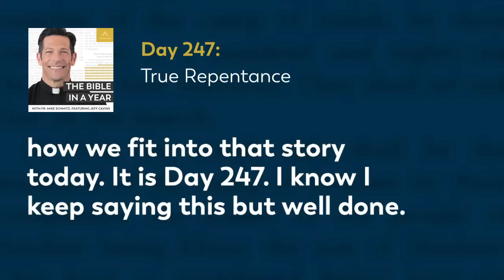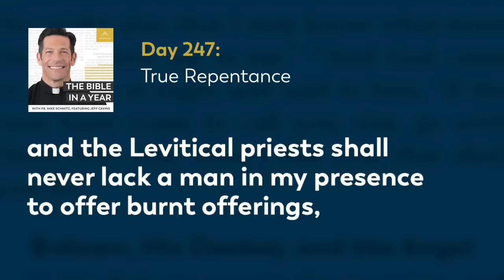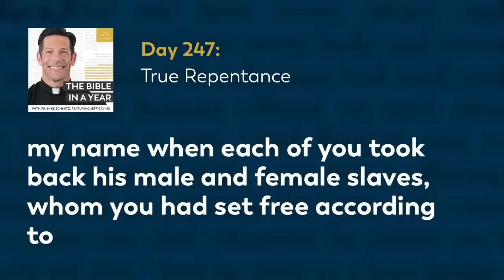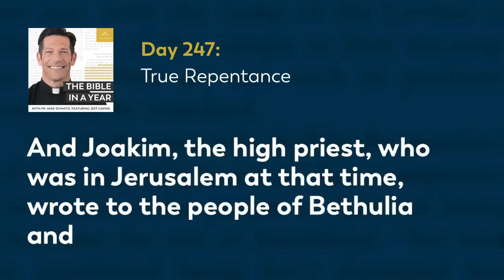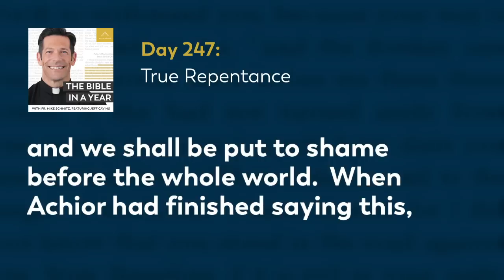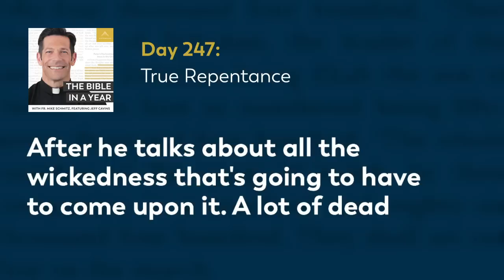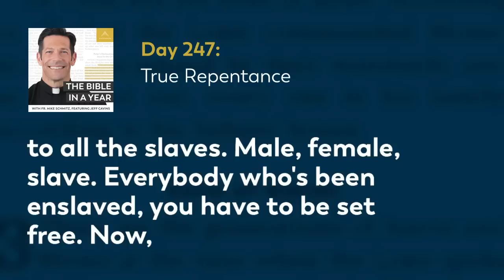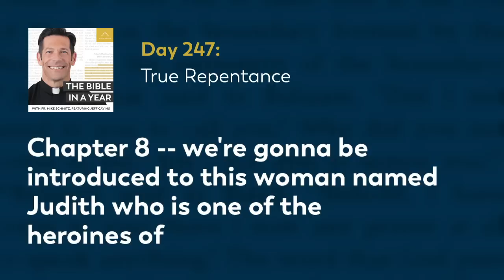Day 247: True Repentance — The Bible in a Year (with Fr. Mike Schmitz)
📖 Follow along with the official Bible in a Year Reading Plan

Fr. Mike points out the difference between the insincere repentance of King Zedekiah and the people in Jerusalem, and the true repentance of the people in the Book of Judith. The readings are Jeremiah 33-34, Judith 3-5, and Proverbs 16:29-33.

We hear every day from our community how The Bible in a Year helps to capture hearts and souls for Christ. While we’re happy to make it free to our audience, it’s not free to create! It takes a significant investment to produce the podcast and distribute it free-of-cost to the public. You can make a gift of financial support to help defray these costs and enable us to keep bringing evangelizing digital media to all those searching for God Thank you for your support.

—  SOCIAL MEDIA  —

—  BULLDOG CATHOLIC  —